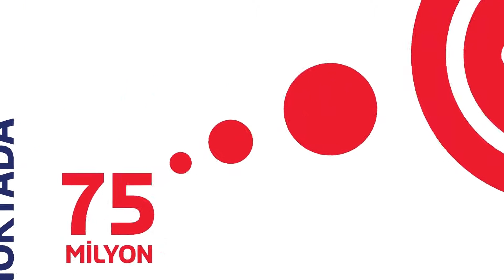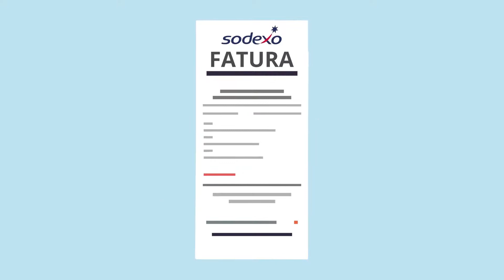Sodexo Kurumsal Animasyon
Müşteri - Client: Sodexo
Yapım - Production: Mecaz
Müzik - Music : Jingle House
Animasyon & Karakter Tasarımı - Animation & Character Design: Animative